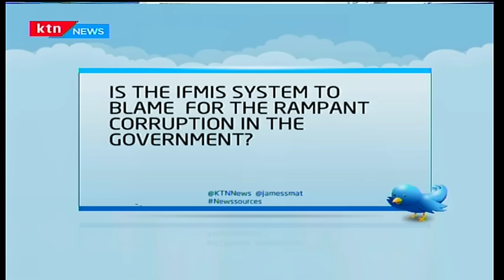News Sources: Government Internal Auditor Bernard Muchere stands by his report, 22/11/16 Part 1